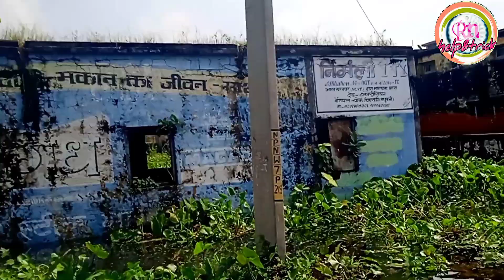कब चालू होगा निर्मली रेलवे स्टेशन से ट्रेन || निर्मली स्टेशन न्यू अपडेट || nirmali jhanjharpur train